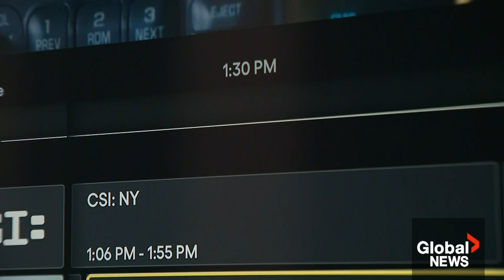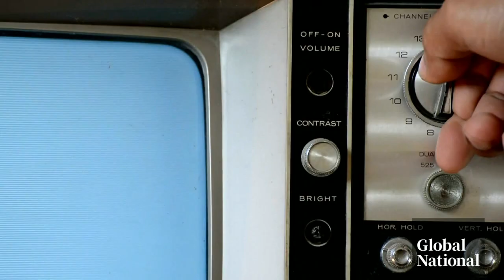Free ad-supported streaming services launch in Canada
Two new alternatives to traditional streaming services are making their way to Canadian television, as Pluto TV and CBC News Explore launch.

They're both free ad-supported streaming television (FAST) channels. This type of streaming platform has been in the U.S. for years prior, and there is hope it can change the way people consume their entertainment in Canada.

Mike Drolet explains what separates FAST from competitors, and whether it has long-term staying power.